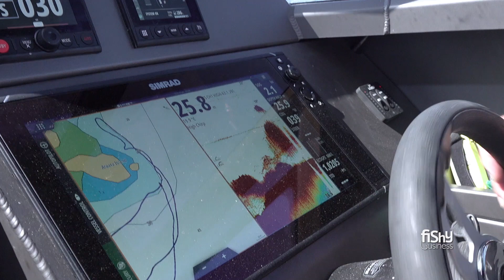Downrigger Live Baiting For Yellowtail Kingfish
Check out the hot strikes on the downriver while fishing for yellowtail kingfish. Plenty of fishing tips and ways to catch great fish.